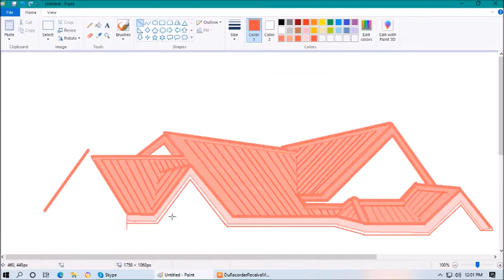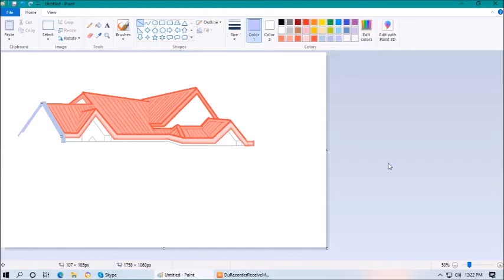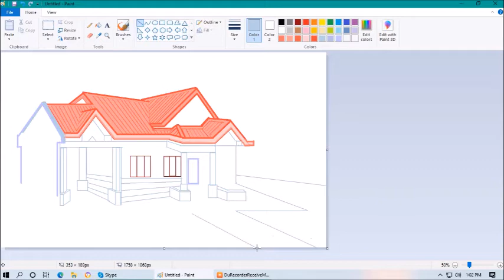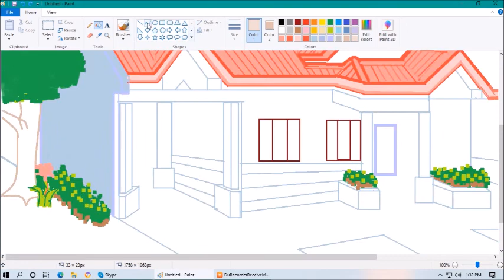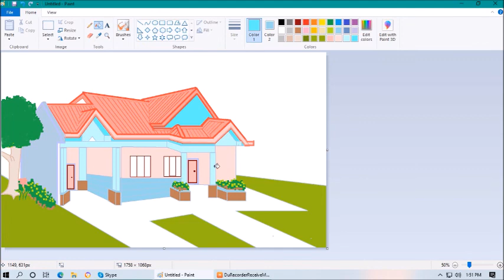HOW TO DRAW A HOUSE USING IN MS PAINT | ARTSMALOU